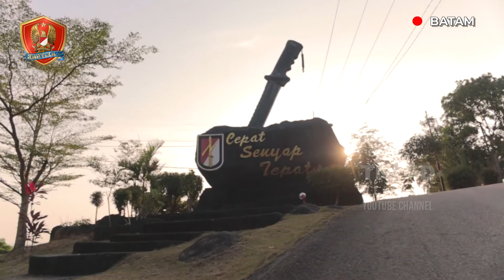Antara Cinta Tugas dan Keluarga, Kunker Kasad ke Yonif RK 136/TS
Prajurit Batalyon Infanteri Raider Khusus 136/Tuah Sakti Batam dalam waktu dekat akan melaksanakan tugas Pengamanan perbatasan ke wilayah Papua. Suasana haru terasa pada keluarga yang akan ditinggal tugas. Suasana haru ini terlihat saat  Kepala Staf Angkatan Darat Jenderal TNI Dudung Abdurachman didampingi Ketua Umum Persit KCK Ny. Rahma Dudung Abdurachman bertatap muka dan memberikan pengarahan kepada seluruh prajurit beserta istri di Markas Batalyon 136  Kepulauan Riau.

Dalam pengarahannya Kasad menekankan akan pentingnya menjaga profesionalisme dalam bertugas. “Sebentar lagi kalian akan melaksanakan tugas ke papua, tetap jaga kesehatan harmonis dengan keluarga dan jangan lupa tingkatkan profesioanlisme latihan karena ini mendukung tugas kalian dalam melaksanakan tugas operasi,” ujarnya

Demi melaksanakan tugas mulia menjaga keutuhan wilayah Negara Kesatuan Republik Indonesia di wilayah Papua, nantinya Prajurit  Raider khusus 136 ini akan meninggalkan  keluarga termasuk istri dan anaknya dalam waktu beberapa bulan kedepan.

Sementara itu menurut Komandan Batalyon Letnan Kolonel Inf Andi Ariyanto, Tugas  merupakan kebanggaan dan amanah bagi prajurit yang harus dilaksanakan dengan iklas dan bertanggung jawab.